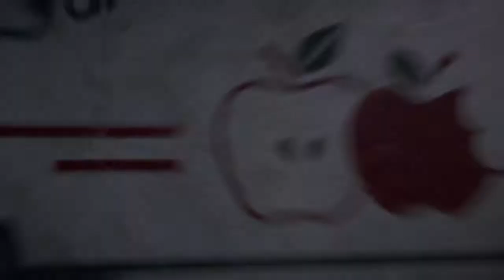Far Cry 5 gameplay part 9 - Cult outpost liberated